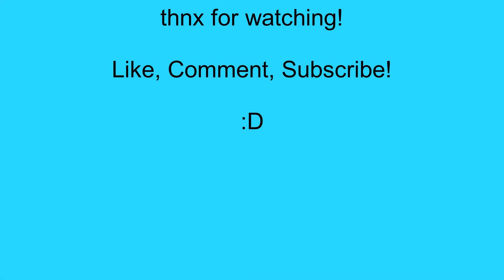Bug Fables P10: Festival